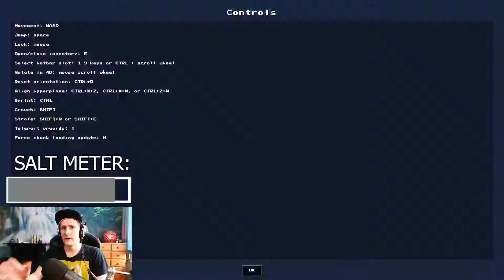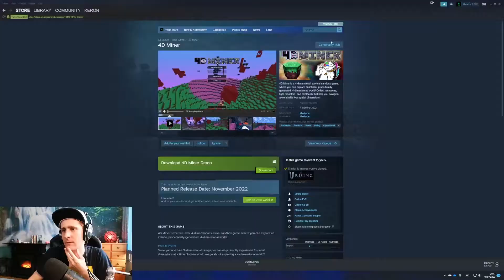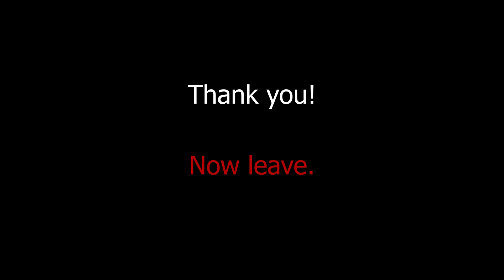4D Minecraft is not very good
This game is not very well done for beginners. So many annoying factors, maybe it gets better but right now for a filthy casual this game is horrible. The 4D idea is good, but execution not good.

Special thanks to:
My editor - Brendon